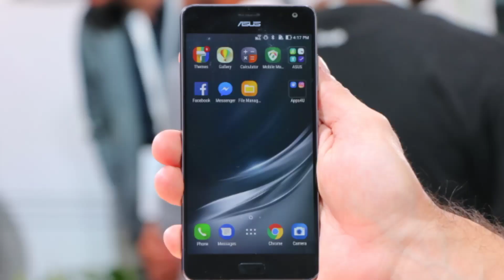Priyansh Kaushik A Stand-up Comedian apologized to Hindus over HIs Hinduphobic comments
About This Video - Kaushik in one of his Comedy Video had attempted to insult Hindus for worshipping cows. However, on 2nd April, he released a video again mocking the Hindu religion and cows, who are worshiped by Hindus.

Priyansh Kaushik
Stand-up Comedian
Priyansh Kaushik video
Priyansh Kaushik Stand-up Comedian
munawar faruqui
munawar faruqui video
munawar faruqui hate video
kunal kamra
analysis with raghav